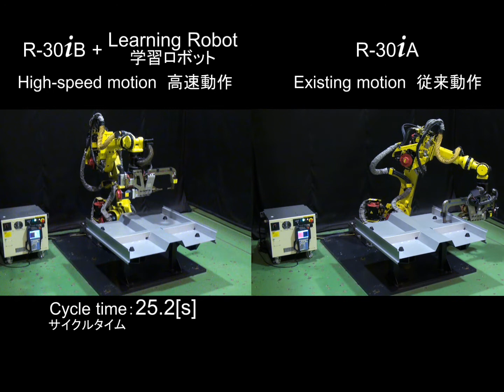Spot welding with Learning function 2.wmv